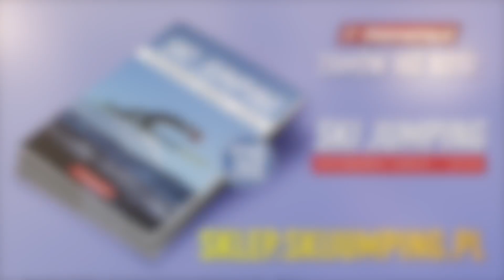Kamil STOCH o codziennej pracy w Lillehammer